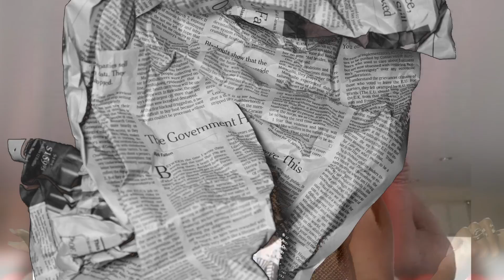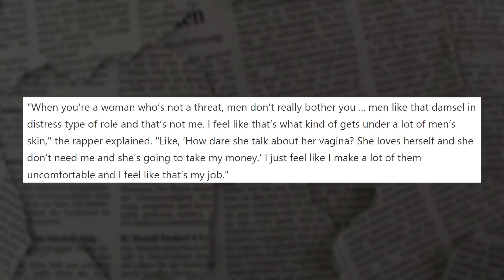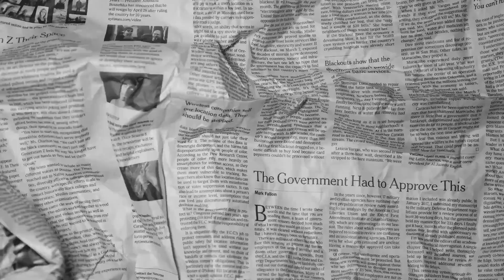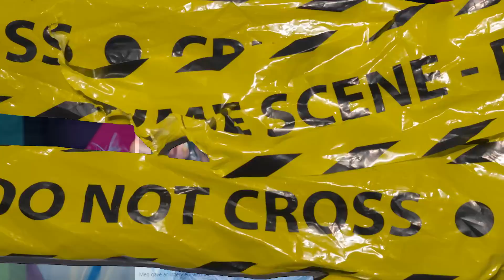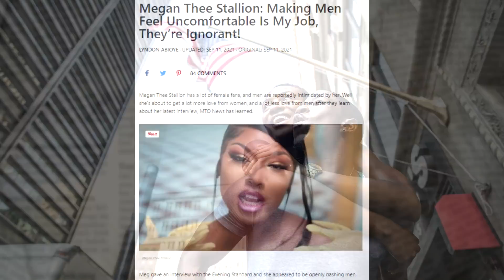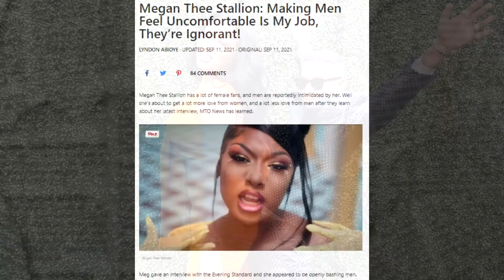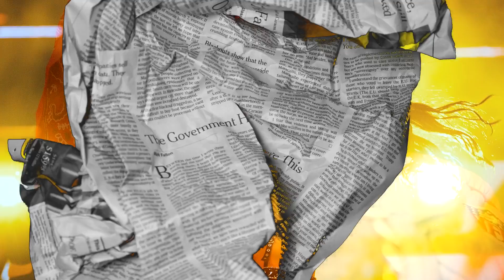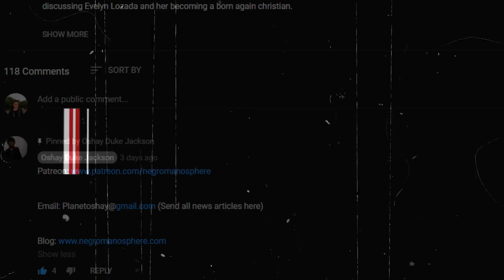Megan Thee Stallion Says She Loves To Make Men Uncomfortable...AND GUESS WHO MAD???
Megan Thee Stallion admits she can make some men feel uncomfortable. And she’s 100 percent OK with that.

“I’m starting to see how much more ignorant men are than I thought,” she said in a recent interview with the Evening Standard. “When you’re a woman who’s not a threat, men don’t really bother you [...] men like that damsel in distress type of role and that’s not me. I feel like that’s what kind of gets under a lot of men’s skin. Like, ‘How dare she talk about her vagina? She loves herself and she don’t need me and she’s going to take my money.’ I just feel like I make a lot of them uncomfortable and I feel like that’s my job.”

Megan, who is gearing up to take the stage at the Wireless Festival this weekend, went on to describe herself as a woman who isn’t “normal.” And if her personality and looks offend people, she knows she’s “doing something right.”

“Baby, look the other way. You can’t stop looking the other way, because you like what you see and you hate that you like what you see,” she continued. “That’s why you hate it, that’s why you go through all these emotions and you’re lashing out on me. So I’m not even mad at these men. They’re emotionally ignorant. Once they come to grips with who they are, maybe they’ll grow up.”